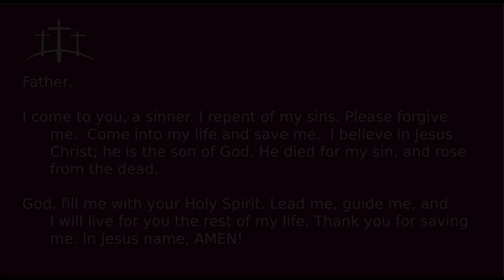"Wednesday with God" Online Bible Study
WELCOME TO WEDNESDAY WITH GOD!
and click “Online Giving”
or text 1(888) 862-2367 and follow the instructions.